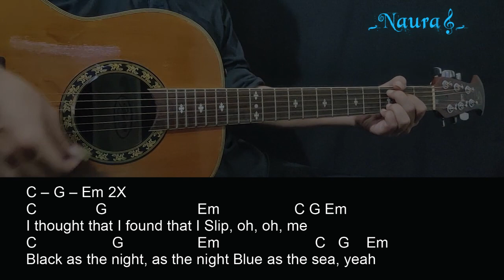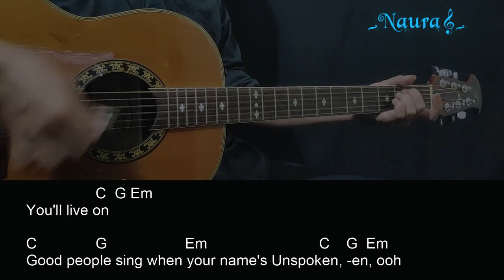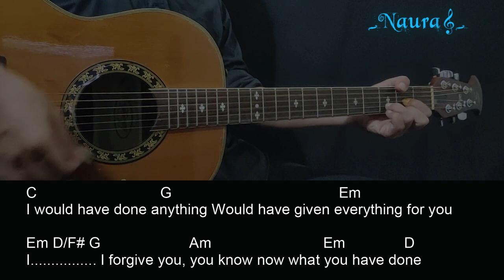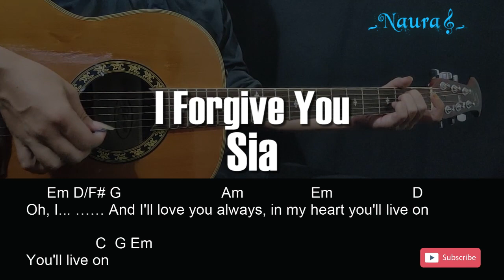Sia - I Forgive You Guitar Chords Lyrics